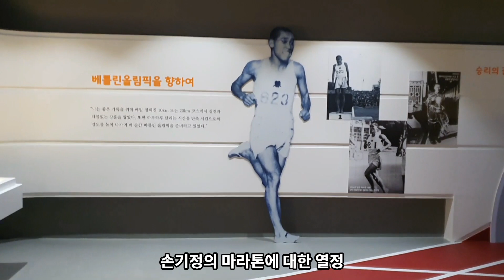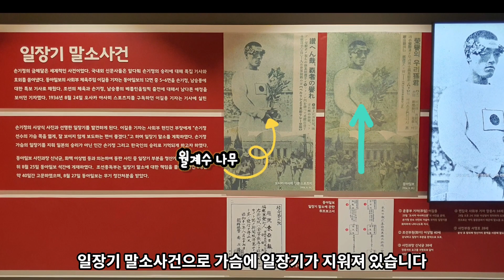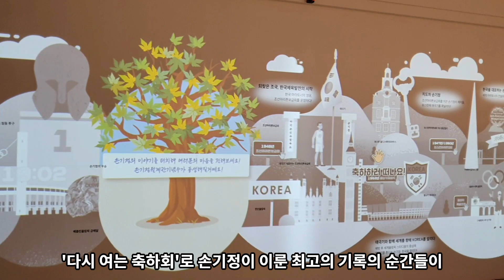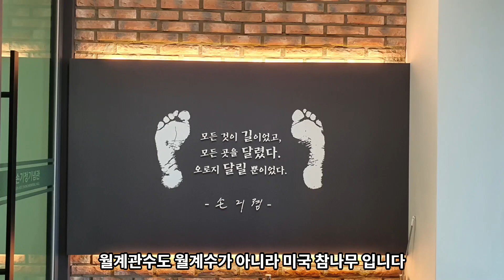나는 한국인이다 - 대한민국 첫 번째 세계인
역사야 놀자 에서는 손기정 기념관을 찾아가 보았습니다.
( 나는 한국인이다 - 손기정 ) 손기정 기념관 – 민족과 함께한 손기정, 첫 번째 세계인 손기정. 월계수로 일장기를 가리다, 증강현실로 만들어진 기념관, 양정 고등보통학교, 베를린 올림픽에서 마라톤 우승 – 세계 신기록

  서울 중구 손기정로에 위치한 손기정 기념관은 옛 양정 고등보통학교 건물에 전시관을 꾸며 놓았습니다.
 입구에 들어서면 좌측에 제1전시실로, ‘첫 번째 세계인 손기정으로’ 손기정의 어린 시절부터 노년기에 이르기까지 달리기에 대한 열정과 한국 체육문화에 대한 자긍심으로 세계와 함께 호흡했던 모습을 다루고 있으며, 바닥에는 운동장 트랙을 형상화하여 만들어 놓았습니다. 손기정의 마라톤에 대한 열정, 서울에서 베를린까지의 경로와 베를린 올림픽에서 일장기 말살 사건 등을 게시해 놓았습니다.

 지금 보시는 것은 베를린 올림픽 마라톤 월계관으로 문화재 제489호로 등록되고,
 고대 그리스 청동 투구이며 마라톤 우승으로 부상 받은 것으로 보물로 지정되어 국립중앙박물관에 있고 이것은 모형입니다.

 1936년 제11회 베를린 올림픽에서 1위를 차지한 손기정 선수는 당시 2시간 29분 19초로 세계 신기록을 수립했고, 남승룡 선수는 3위를 했습니다. 그러나 조선의 국호와 애국가가 아닌 일장기를 가슴에 달고 있었기 때문에 살아생전 가슴이 아팠다고 했습니다.

 일장기 말소사건으로 가슴에 일장기가 지워져 있습니다. 동아일보 기자가 말소하여 게재하여 무기 정간 처분을 받았습니다.

 제2전시실은 ‘민족과 함께한 손기정으로’
세계를 상대로 한, 우리 민족 최초의 우승! 그 우승의 상징물에 깃든 승리의 기운을 함께 느껴보실 수 있는 공간이며,
 올림픽에서 마라톤 순간의 사진과 기록을 전시해 놓았습니다.

2층에는 기획전시실로 2022 손기정 탄생 110주년 기념 특별전으로 ‘다시 여는 축하회’로 손기정이 이룬 최고 기록의 순간들이 곧 우리의 자랑스러운 역사임을 체험하며 국권을 잃었던 조선인들이 손기정을 축하할 수 없었던 순간을 함께 기뻐하는 경험을 할 수 있도록 기획 전시했습니다. 손기정의 빛나는 순간들을 축하하며 승리와 기쁨을 함께 느껴보시죠.
 이곳에는 손기정의 이야기, 좋아요!, 축하합니다. 손기정! 함께해요, 착 칵! 등이 있으며
 특별전을 관람하며 마음에 남는 손기정의 최고의 순간을 떠올려보세요. 그리고 1936년 축하 전보에 손기정을 축하하는 마음을 직접 남겨보시죠.

야외 손기정 공원에는
 심훈의 시비가 2016년 설치되었으며
 보시는 것은 손기정 동상은 2016년에 설치되었습니다.
 손기정 월계관 기념수는 손기정이 가슴의 일장기를 가릴 때 들어올렸던 나무로 서울시 기념물 제5호로 지정되어 있으며,
 올림픽에서 마라톤 우승을 했던 손기정을 기리기 위해 우승 당시 독일 총통 히틀러로부터 받은 월계수나무가 자라고 있습니다.
 원래 그리스에서는 지중해 부근에서 자라는 월계수의 잎이 달린 가지로 월계관을 만들었으나, 독일의 베를린 올림픽에서는 미국 참나무의 잎이 달린 가지를 대신 사용하여, 현재 손기정 월계관수도 월계수가 아니라 미국 참나무입니다.

 일제강점기에 나라 없는 서러움을 달래주었던 달리는 손기정을 기리는 기념관을 가족과 함께 찾아가 보시죠!